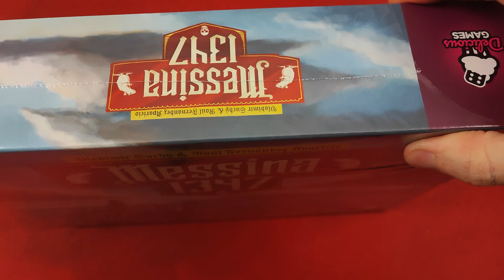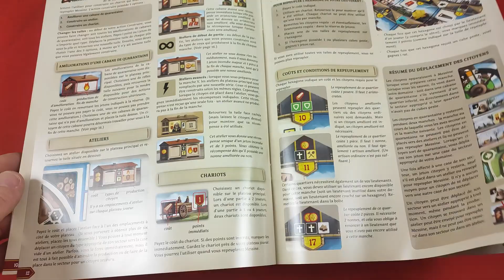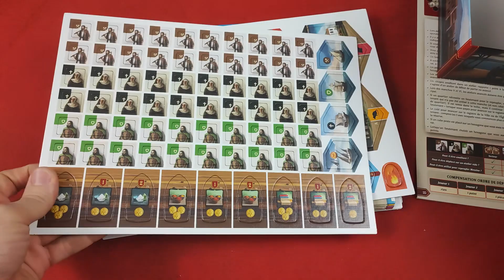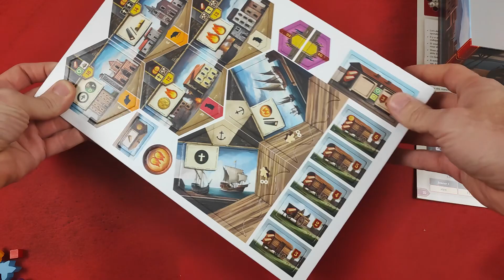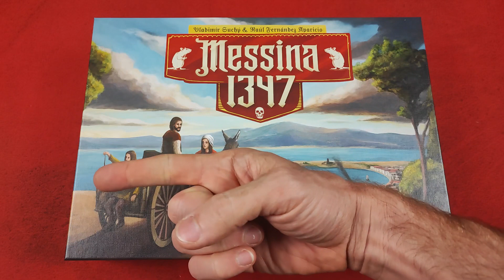MESSINA 1347 VF DDB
Le dedans de la Boîte du jeu de société Messina 1347.